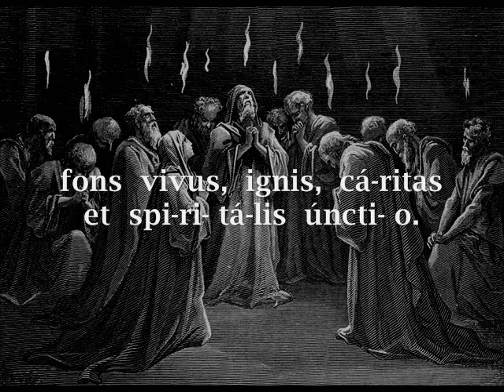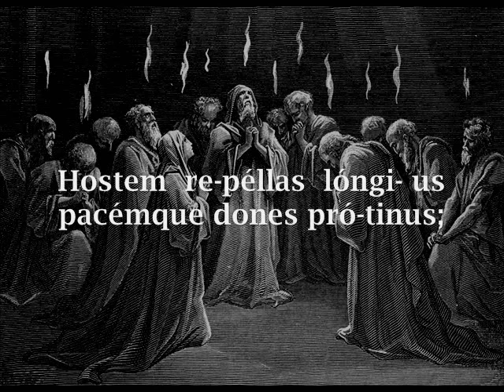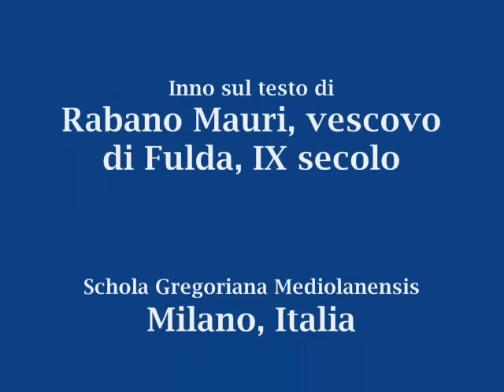VENI CREATOR SPIRITUS - Giovanni Vianini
Il Veni Creator Spiritus, in italiano Vieni Spirito Creatore è un inno liturgico dedicato allo Spirito Santo ed attribuito a Rabano Mauro, arcivescovo di Magonza, del IX secolo.

Giovanni Vianini, Direttore della SCHOLA GREGORIANA MEDIOLANENSIS ha registrato il Veni Creator.

La versione più conosciuta è quella gregoriana, ma è stato musicato anche da numerosi autori di musica polifonica e classica.

Viene regolarmente cantato nell'ufficio delle Lodi e dei Vespri della festa di pentecoste e viene spesso accostato alla sequenza Veni Sancte Spiritus.

Oltre che a pentecoste, viene anche cantato in particolari avvenimenti solenni per invocare lo Spirito Santo, quali in occasione del conferimento del sacramento della confermazione, durante l'elezione del nuovo Papa dai cardinali nella Cappella Sistina, per la consacrazione dei vescovi, per l'ordinazione dei sacerdoti, per i concili ed i sinodi e per l'incoronazione di un sovrano.